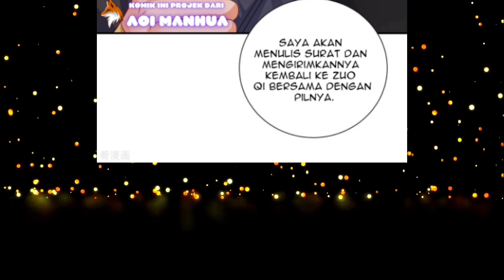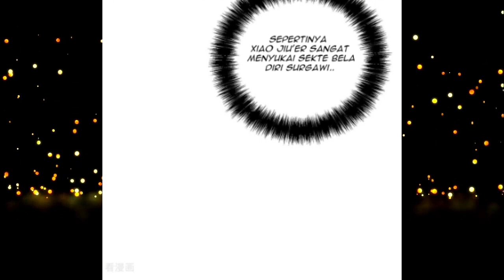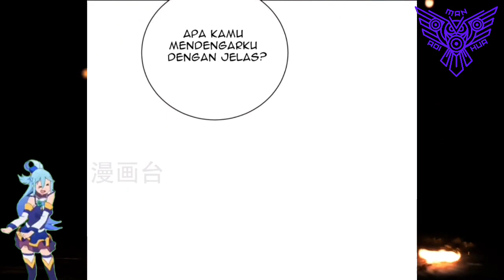[INDO] Hampir Saja Kebablasan ™ Miss Nine Doctor Chapter 248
Di chapter ini, hampir saja Mo Wuyue menelan jiwa Xiao Jiuer karena kebablasan saat merayu nya. Untungnya Mo Wuyue berhasil menyadarinya dan langsung pergi meninggalkan Jun Jiu.

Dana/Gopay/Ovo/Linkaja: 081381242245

COPYRIGHT / LICENSING